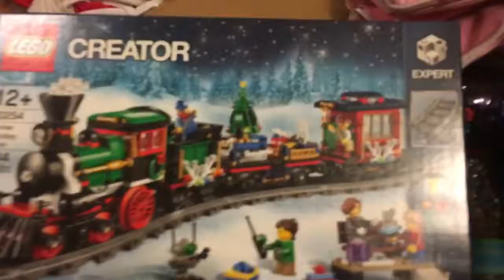Vlogmas-(23) CRAZY Christmas party!!